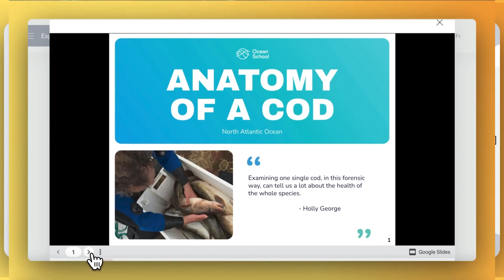Seaway traffic control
Join Alexandra Couture, a controller at the St. Lawrence Seaway Management Corporation, where she directs vessel traffic, lifts bridges, and operates the locks! Learn about her career path, the skills she needs, and the challenges a controller faces.

Did you know this video comes with a student activity? Check it out on our platform to learn more and find related educational resources

ABOUT OCEAN SCHOOL 🐳

Ocean School is a free ground-breaking educational experience that uses powerful storytelling techniques, immersive technologies and interactive media to foster ocean literacy. A joint initiative of Dalhousie University and the National Film Board of Canada 🇨🇦

Follow Ocean School 🐳